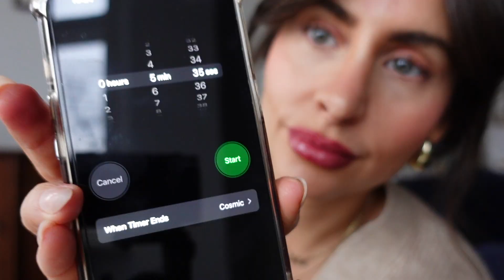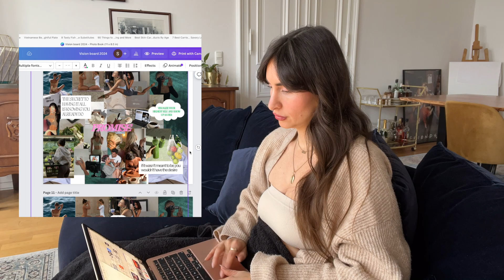Weekend vlog, self care, market walks,plan with me for 2024,matcha therapy,GRWM, rebuilding trust🌷❄️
hey beautiful,
thank you so much for clicking on this video. I hope this weekend vlog with inspirational matcha therapy sesh gives you so much joy, inspiration, and motivation.

Shari